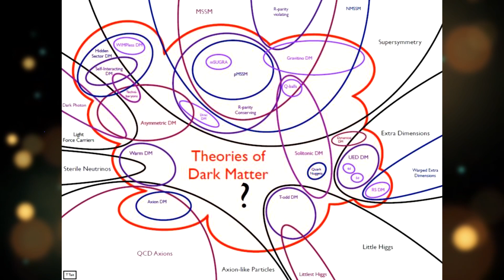How Dark Matter can be so strange? I डार्क मैटर इतनी अजीब कैसे हो सकती है?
English:
In this video, we explore the fascinating idea that dark matter, the mysterious substance that makes up most of the matter in the universe, could be made up of Bose-Einstein condensate, the fourth state of matter. We'll discuss what Bose-Einstein condensate is and how it could explain some of the strange properties of dark matter that we observe.

Hindi:
इस वीडियो में, हम देखेंगे कि डार्क मैटर, जो ब्रह्मांड में सबसे अधिक प्रकार का पदार्थ है, बोस-ऐनस्टीन कंडेंसेट से बना हो सकता है, जो मानव जानते हुए भी 4 वें अवस्था के रूप में अज्ञात है। हम बोस-ऐनस्टीन कंडेंसेट क्या होता है और कैसे यह हमें उन सभी अजीब गुणों का समझने में मदद कर सकता है, जो हम डार्क मैटर में देखते हैं, इस पर चर्चा करेंगे।